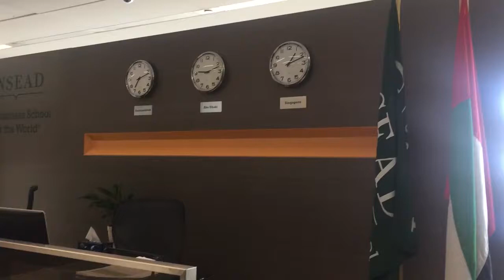"إنسياد" تدشن مقرها الجديد في سوق أبوظبي العالمي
افتتحت، اليوم الخميس، كلية إنسياد الشرق الأوسط مقرها الجديد في سوق أبوظبي العالمي بحضور الدكتور علي راشد النعيمي رئيس دائرة التعليم والمعرفة في أبوظبي، وأحمد علي الصايغ رئيس مجلس إدارة سوق أبوظبي العالمي، وعدد من مسؤولي الكلية.
ويأتي المقر الجديد رافدا أساسيا من روافد تنمية قطاع الأعمال في إمارة أبوظبي من خلال توفير الدورات التدريبية والتعليمية اللازمة في القطاعين المالي والمصرفي.
واتخذت كلية "إنساد" إمارة أبوظبي كأول موقع لها في توسعتها الاستراتيجية لحرمها الجامعي في منطقة الشرق الأوسط؛ لما تمثله الإمارة كمركز إقليمي وحلقة وصل عالمية بين مناطق آسيا وإفريقيا وأوروبا.
‎"بوابة العين الإخبارية" تصدر عن "المجال للإعلام" تغطي أخبار العالم العربي والغربي، ذات
تركيبة فريدة، وتمزج بين تقديم المادة الخبرية بسرعة ومهنية عالية وتوفير جميع أدوات التواصل
الاجتماعي.